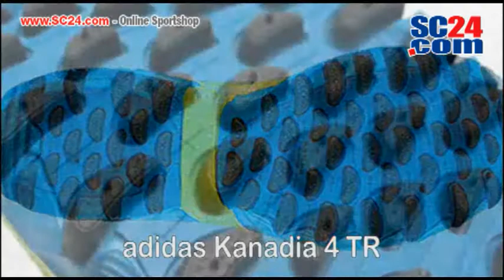adidas Kanadia 4 TR Art Nr 27256